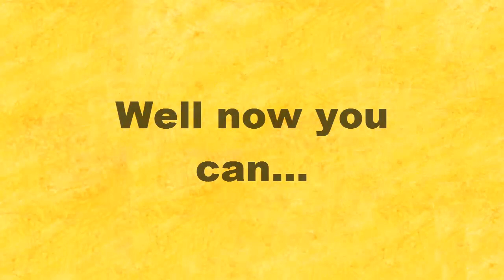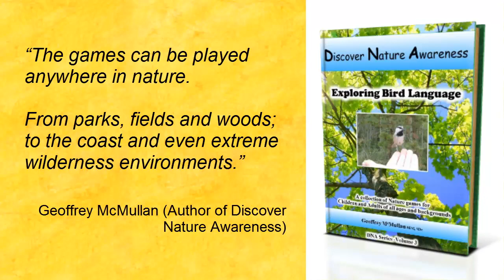Exploring Bird Language